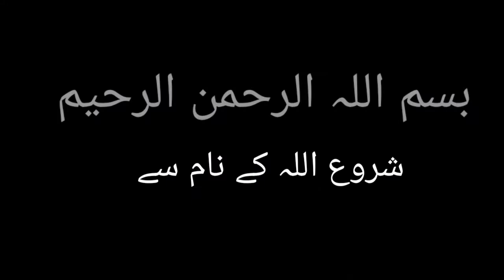israeel yajooj Majooj ki olaad || yajooj Majooj ka zahoor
"Welcome to Faithful Zone your one-stop destination for a diverse range of Islamic content. Explore our collection of enriching Islamic lectures and Islamic reminders that aim to deepen your Islamic knowledge and inspire your faith. Immerse yourself in the beautiful world of the Quran with our mesmerizing Quran recitations and discover the timeless stories of Islam through captivating Islamic stories.

Experience the soothing power of our soulful Islamic nasheeds and uncover the intricacies of Islamic jurisprudence with our informative fiqh tutorials. Dive into the annals of history with our eye-opening Islamic history documentaries, and gain insights from renowned Islamic scholars like Mufti Menk, Yasir Qadhi, and Nouman Ali Khan. We also offer valuable guidance on Islamic parenting to help you nurture a strong Muslim family.

Join us on this journey of faith and learning, as we explore the rich tapestry of Islam and its teachings.

Description:
Our content is designed to provide education, knowledge, and inspiration for viewers seeking a deeper understanding of this rich and vibrant faith. Through engaging videos, we delve into the core beliefs of Islam, showcasing the significance of the Quran as a source of guidance and enlightenment for Muslims around the globe. Join us as we showcase the teachings and practices that shape the daily lives of millions of Muslims, offering insight into their rituals, prayers, and the vital role of mosques as places of worship and community. Moreover, our channel highlights the diversity within the Muslim community, celebrating the various cultural expressions and traditions that coexist under the umbrella of Islam. We aim to empower viewers with a broader perspective on Islam, fostering greater understanding and appreciation for its followers. Whether you are new to Islam or seeking to expand your knowledge, our channel provides a welcoming space for exploration, dialogue, and discovery. Delve into the inspiring world of Islam with us and embark on a journey of enlightenment and empowerment.